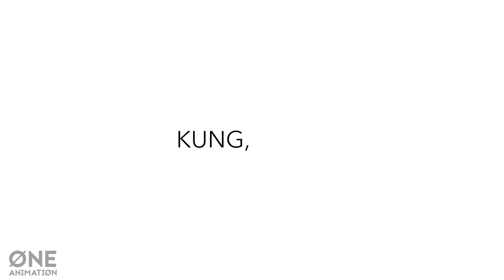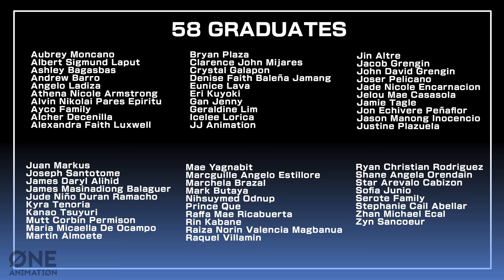TULE | Pinoy Animation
TULI ka na ba??

Salamat sa tuloy tuloy na supporta sa channel
Natin guys at Kung gusto mo grumaduate eh comment
ka lang sa baba :)

Check nyo na din notificatiion bell para updated kayo palagi.

Till next time smile 😀